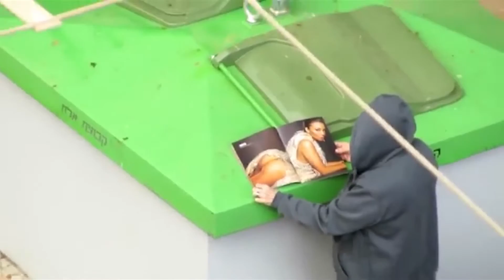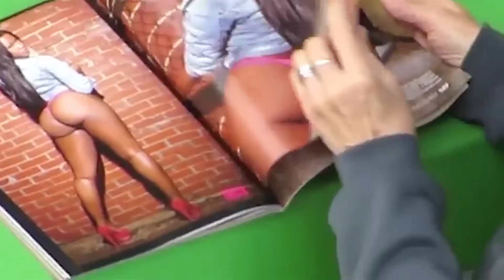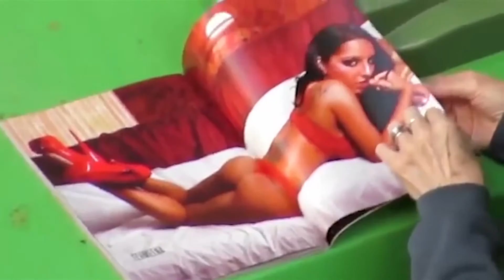Liz Rodda | Heat Loss | Art Talk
Liz Rodda - Heat Loss

Liz Rodda's work involves investing found materials, primarily video, with meanings unintended by the original maker. This process begins with a broad search online and in the physical world. After developing an archive of material to work with, her role shifts from a collector to a curator of sorts. The disparate materials she collects are then paired, manipulated, and reframed to enable new interpretations.